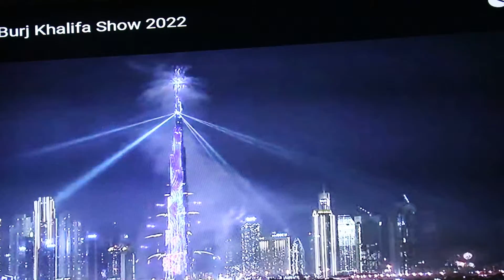CGMI New Year's Eve